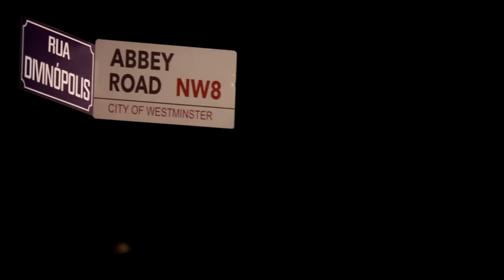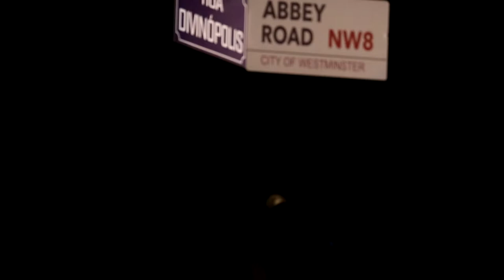Marcio Borges e Música EQUATORIAL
Marcio Borges fala sobre o CLUBE DA ESQUINA  e canta a musica EQUATORIAL no show "Para Lennon & McCartney". Teatro NET 21/02/2019